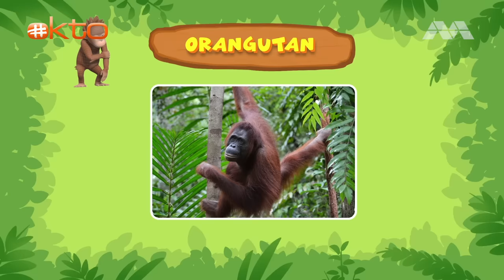Baby ORANGUTAN is hurt during the storm! | Leo the Wildlife Ranger Spinoff S3E09